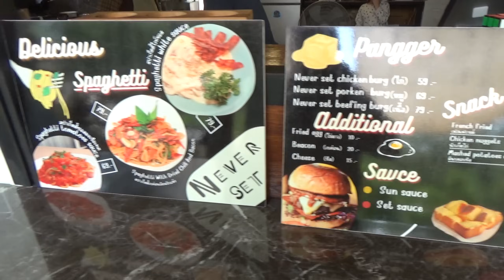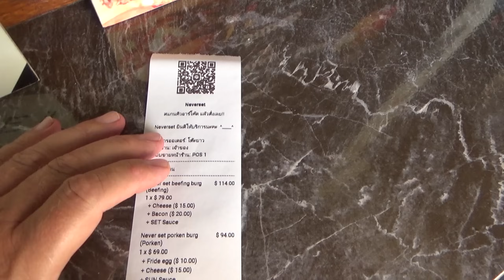Uwe macht doch noch mal den Restaurantführer. Hamburger Restaurant und Thai food. Ist das was?